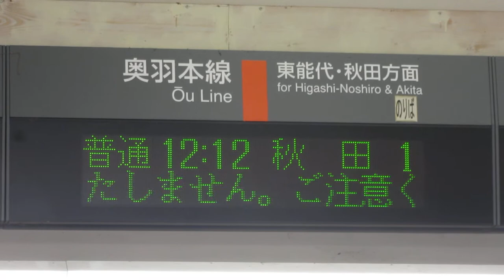JR東日本 大館駅 改札口 発車標(LED電光掲示板)